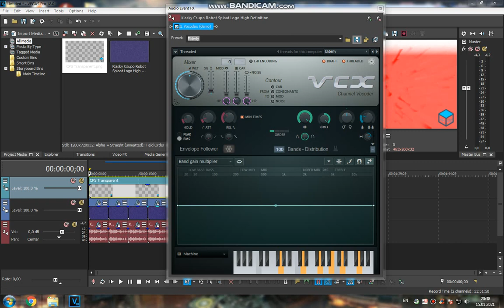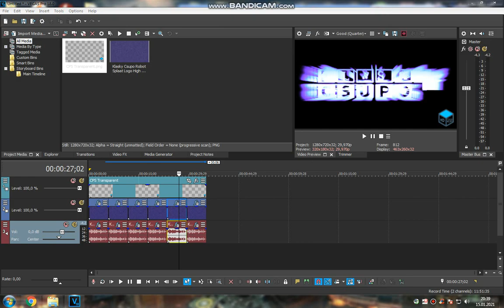How to do some 6 New SpectreTPOTTeamsLights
4. SpectreTeam8sLight is going to be Ice Crystals for NewBlue LE Light Rays.